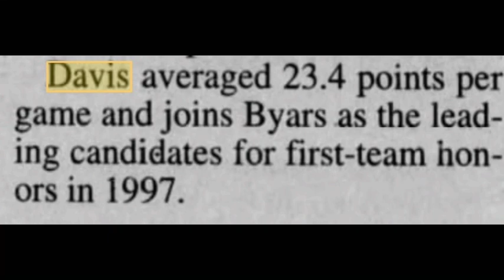Fort Worth, Texas AAU Coach Ron Price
This interview here went through a series of uns. Unfiltered,￼ unscripted,￼￼ unapologetic But one thing you can’t say is that it was unsatisfactory.￼ I’m learning a lot more doing these interviews￼. If you get to know a person whether it be knowing their background, the circumstances, their upbringing, the trials and tribulations, their successes, their failures and accomplishments￼… And that’s what you get when you sit down and talk to Mentor, AAU basketball coach, Skills & Development trainer Ron Price. It removes your gavel that you judge with because now you know the person. I’ve been knowin’ this man here since he was 10 or 11 years old…￼But after this interview I know more.  You might/may not like his methods and style,  but with anything it’s about results and receipts. ￼I can’t wait to put this one out….yeah I know…Da Archive ￼